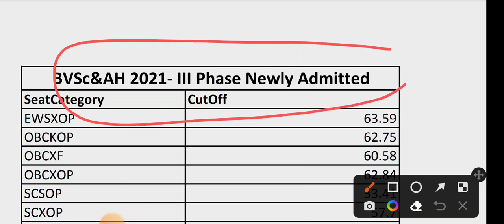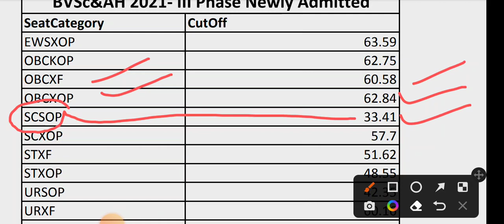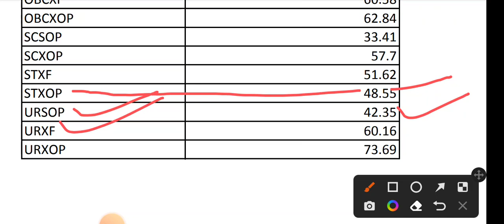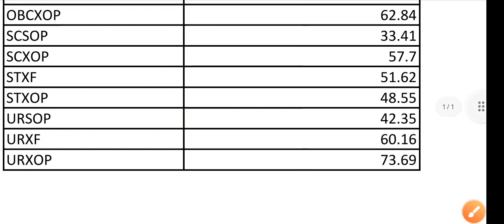MP PVFT #2022 🤔Third Phase Cut off List Release | pvft allotment latter date कम पर भी मिल गया कालेज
Hello guys Welcome Hai Apka Hamre YouTube channel Agri journey me My name is "Satyam Tiwari". To dosto Aj Hum ise Video Me bt krne wale ha mppvft ki cut off ke bare me .
ki OBC SC ST EWS ka kitna cut off gya hai #2022 ka. And ALLOTMENT list bhi.